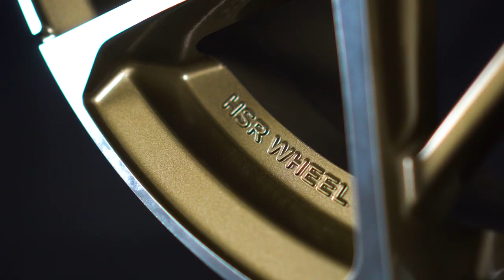HSR MYTH Series - MYTH 01 - HSR WHEEL ORIGINAL DESIGN [VIDEO TEASER]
Susah banget ternyata ya bikin original design itu. Mulai dari HSR Wheel nge-hire designer untuk bikin design velg yang beda dari yang lainnya, trus designnya banyak yang ditolak.. Sampai akhirnya ketemulah konsep yang disetujuin sama HSR Wheel. . Setelah konsep selesai. Baru deh dibikin 3D modelingnya. Designya keliatan rumit banget, karena interlaced structurenya. Tapi keliatannya tetep mewah karena mengusung tema untapped luxury.

3D modeling udah, tapi untuk velg sampai ke Haiser, masih harus melewati beberapa tahap lagi. Technical drawing harus dibuat, karena langkah selanjutnya itu alloy dan casting. Ga berhenti disitu, velgnya harus di test impact dulu. Setelah lolos, baru deh velgnya di moulding dan dibentuk sesuai dengan design yang sudah ada. . Prototype pun selesai. Tapi jangan kira abis itu bisa langsung produksi massal. Prototype ini juga masih harus di test lagi, supaya lolos SNI dan JWL.
We Proudly present ! HSR MYTH 01 - Original design. HSR MYTH01 udah bisa kalian dapatkan di seluruh toko tkbgroupindonesia .

TEAMHSR HUNTING CAR. teamhsr lagi cari unit mobil nih untuk shooting. Buat Haiser yang mau berbaik hati minjemin mobilnya untuk shooting, klik link whatsapp ini ya
.Terima Kasih Haiser.